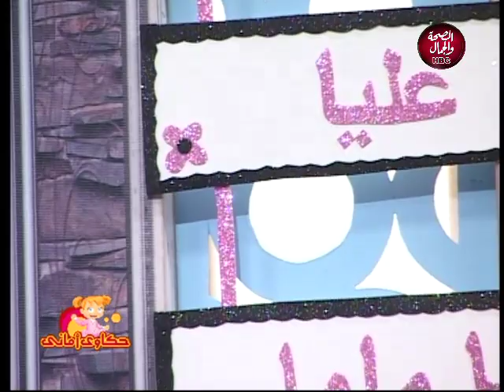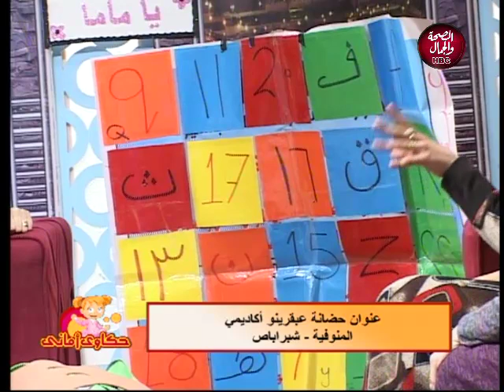حكاوي اماني | اعرف ازاي تتعامل مع ابنك في المراحل التعليمية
تقديم | اماني حمدي
و في ضيافتها | د/ منال دويدار مدير حضانة عبقرينو اكاديمي
و ا/امل دويدار مدير حضانة عبقرينو اكاديمي